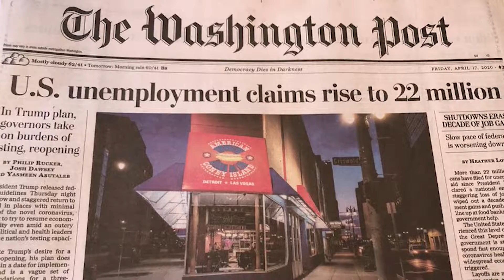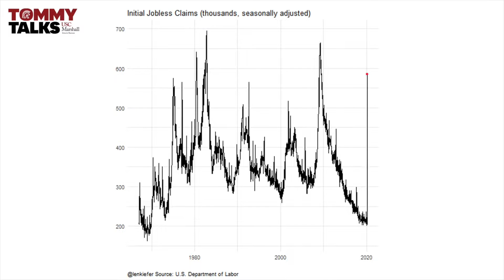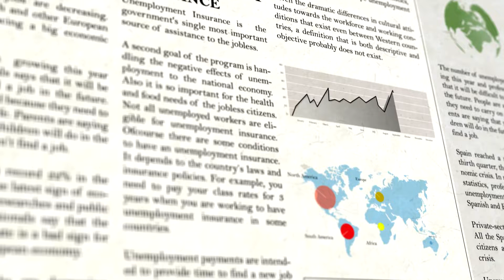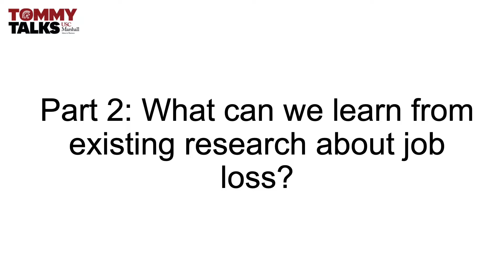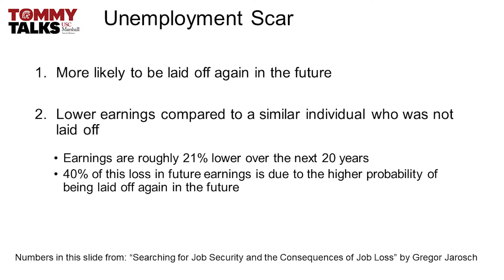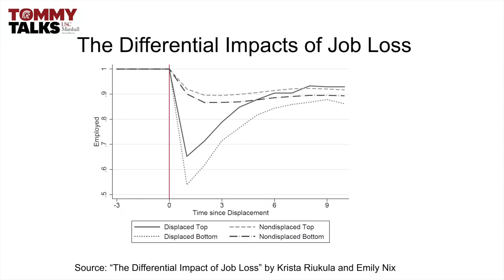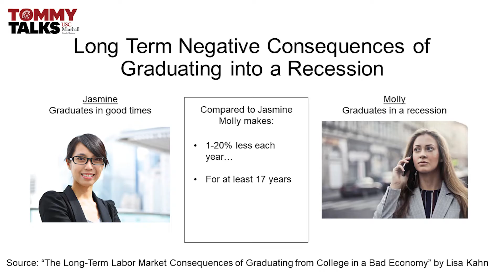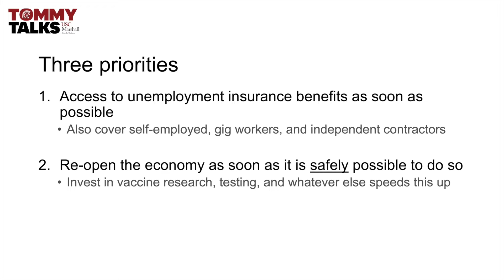The Long-term and Unequal Impact of Job Loss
USC Marshall Assistant Professor of Finance and Business Economics Emily Nix discusses how job loss has different effects for different groups, particularly during the COVID-19 pandemic.